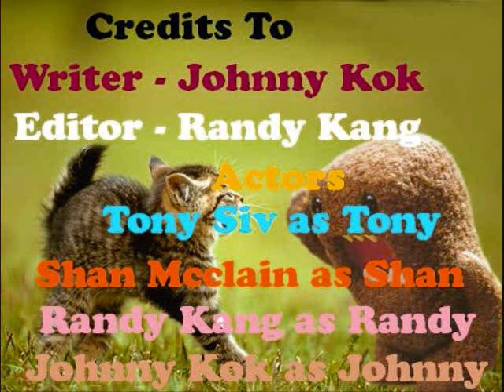2010 New Years Domo